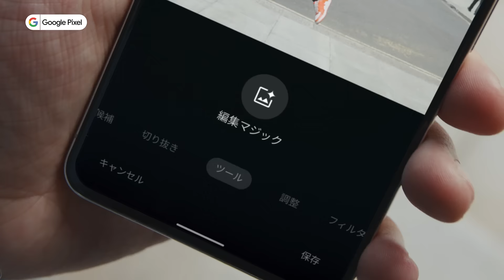Google Pixel 8 : 編集マジック ジャンプ篇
Google がつくった AI スマホ 新登場！

スマートフォンから写真の編集を思いのままに

Google フォトの編集マジックで、カスタム編集やスタジオ品質の補正を使用できます※。
数回タップするだけで、明るさ補正や背景の調整、被写体の移動などを行えます。

※Google フォト アプリが必要です。

Google Pixel 8 / Google Pixel 8 Pro
詳細はこちら：